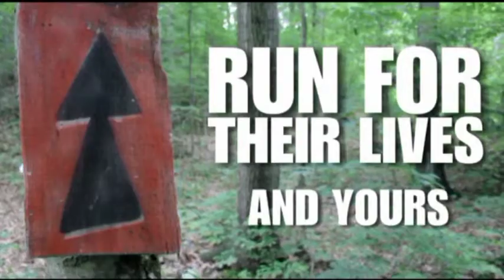The Backwoods Run 2014